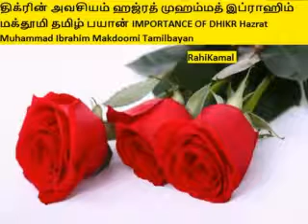திக்ரின் அவசியம் ஹஜ்ரத் முஹம்மத் இப்ராஹிம் மக்தூமி தமிழ் பயான் IMPORTANCE OF DHIKR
திக்ரின் அவசியம், ஹஜ்ரத் முஹம்மத் இப்ராஹிம் மக்தூமி, தமிழ் பயான், IMPORTANCE OF DHIKR, Hazrat Muhammad Ibrahim Makdoomi, Tamilbayan, Tamil bayan